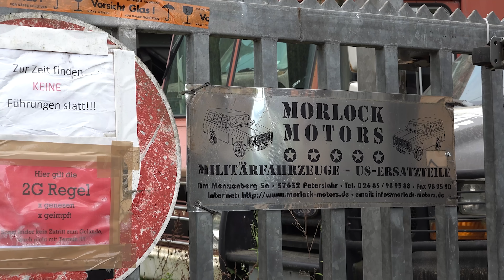Morlock Motors - Twitch Streamer Onlypasi Live vom Hof 1/5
Der Twitch Streamer Onlypasi fährt mit seinem Mofa zugunsten von von Österreich aus 3000km rund um Deutschland. An Tag fünf seiner Reise hat er uns einen Besuch auf dem Hof abgestettet und traf unter anderem auf Michael, Klotzki, Andy, Bogdan und Alex.

Alle fünf Teile der Miniserie findet ihr in der Playlist auf unserem Kanal und demnächst auch Onlypasis Live Video vom Besuch als Abruf

Adresse:
Morlock Motors Michael Manousakis e.K.
Am Menzenberg 5a
57632 Peterslahr

Öffnungszeiten:
Mo – Fr: 09.00 Uhr bis 18.00 Uhr
Sa: 11.00 Uhr bis 16.00 Uhr

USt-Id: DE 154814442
Steuer-Nr.:02/109/50443